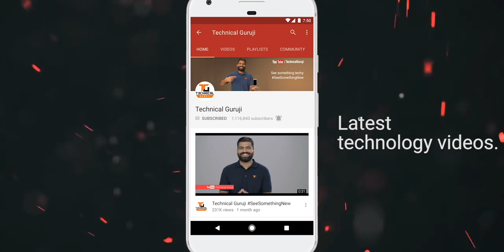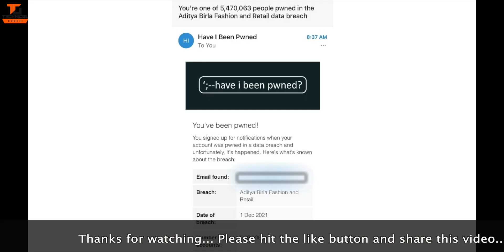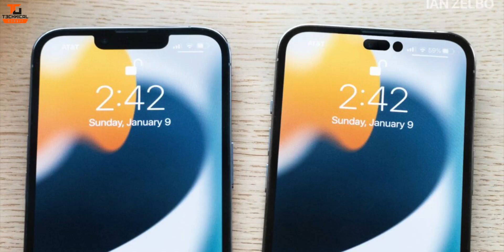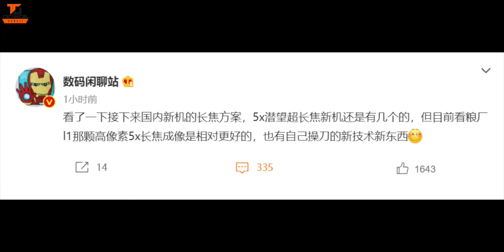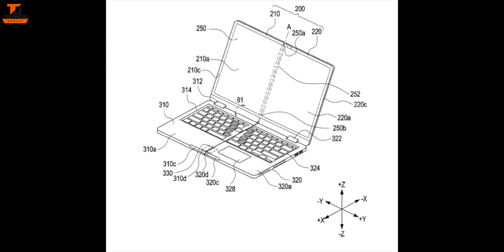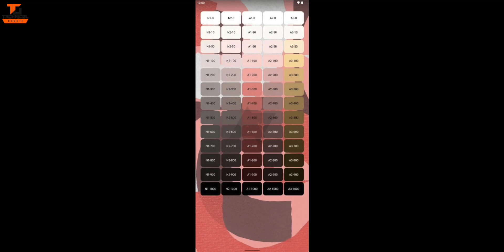Tech Talks #1653 - Realme 9 Pro, iPhone 14 Pro, Multi Fold Laptop, vivo Nex 5, Android 13 Launch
Namaskaar Dosto, Tech Talks ke is Episode mein maine aapse kuch interesting Tech News Share ki hai jaise PUBG Vs FreeFire Case, OnePlus 9RT in India, iPhone SE3 Leaks, Tesla Dogecoin aur bahut kuch. Mujhe umeed hai ki yeh video aapko pasand aayega.